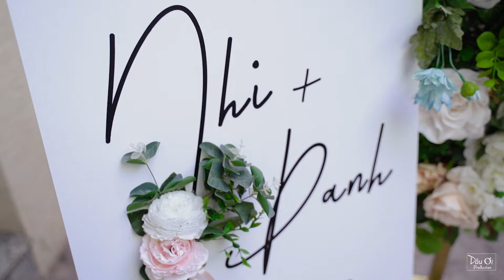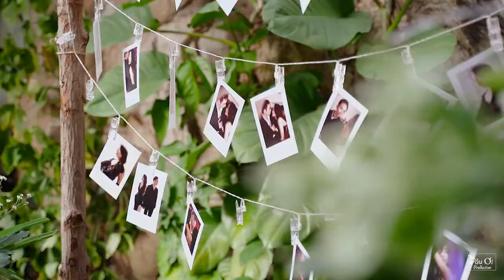17042022 CD NHI sua psd